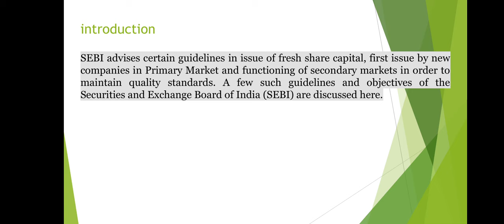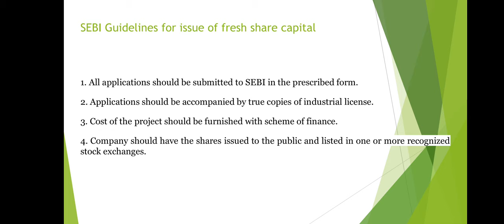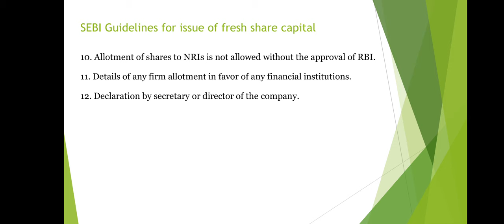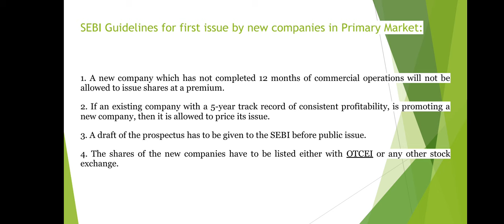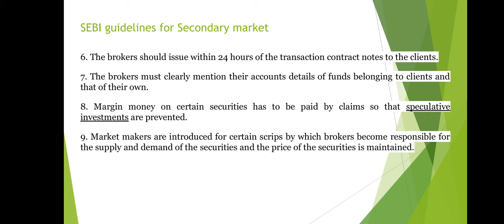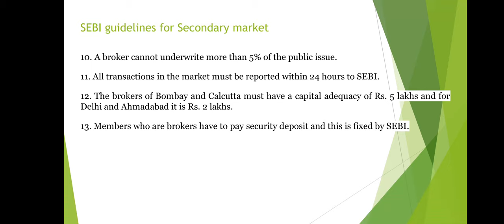SEBI GUIDELINES- PRIMARY AND SECONDARY MARKET- INDIAN FINANCIAL SYSTEM